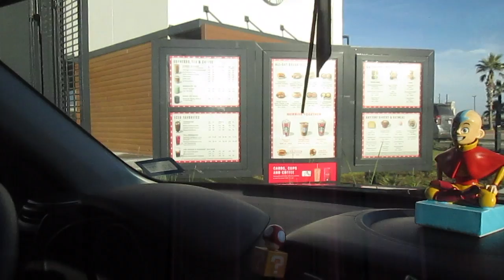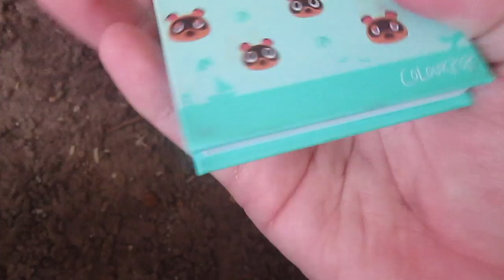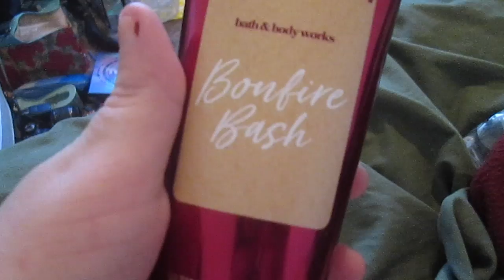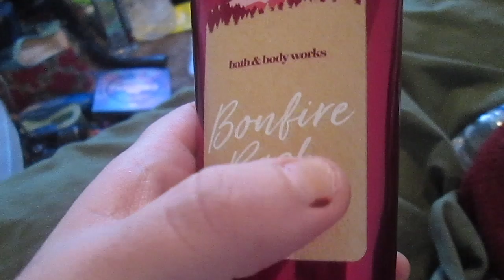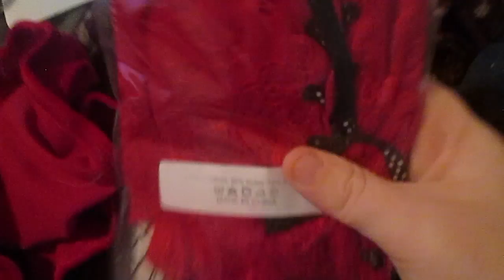Starbucks + Self Care Day!! | Vlogmas Day 1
Happy first day of vlogmas!! I went to starbucks with a friend, did self care things, meal prepped, and so much more! I hope you enjoy today's vlog :)

Affirmation deck